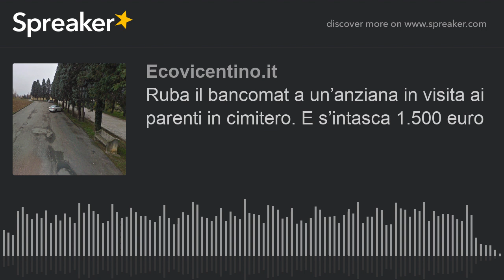Ruba il bancomat a un’anziana in visita ai parenti in cimitero. E s’intasca 1.500 euro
Una pensionata del paese si è accorta del furto a distanza di alcuni giorni, mentre dal suo conto erano già sparita la somma ritirata ad uno sportello. Dopo aver sporto denuncia, i carabinieri hanno acquisito i filmati di sorveglianza della filiale fino a riconoscere e rintracciare una 21enne senza fissa dimora, denunciata in Procura in regime di libertà.